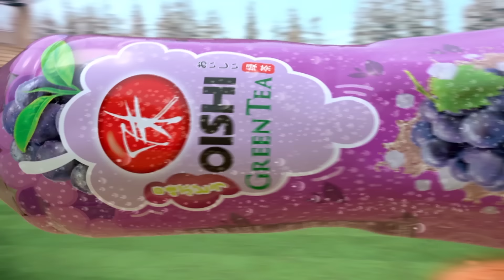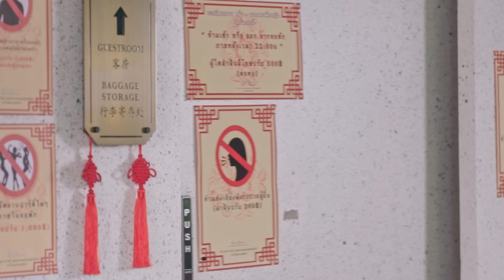[Eng Sub] เทวดาท่าจะรัก Angel Beside Me | EP.11 [2/5]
“หลิน” หญิงสาวยากจน เหน็ดเหนื่อยกับการดิ้นรนสู้ชีวิตจนคิดจะฆ่าตัวตาย แต่ถูกขัดจังหวะด้วยเสียงดังโครมใหญ่ เพราะมีใครบางคนตกจากฟ้าทะลุเพดานห้องลงมา
“ข้าคือมิคาเอลลานซาลาดอนเอคิสนาอาเรส ข้าเป็นเทวดา ตกลงมาจากสวรรค์”
หลังจากนั้น เทวดาหนุ่มแสนดีก็ต้องมาอาศัยอยู่กับผู้หญิงสายดาร์ค
เธอ ... ที่เคยอยู่ในโลกที่มืดมนและว่างเปล่า ก็เหมือนมีเขาเป็นแสงสว่าง ส่องนำทางให้เธอกลับมาเชื่อมั่นในความดีอีกครั้ง
เขา ... ที่เคยเสวยสุขบนสรวงสวรรค์ ก็ได้เข้าใจถึงความรู้สึกที่แท้จริงของมนุษย์เป็นครั้งแรก
ได้ลิ้มรส ... ได้ตื่นเต้น ... ได้เหนื่อย ... ได้โกรธ ... ได้เจ็บปวด ... และได้รัก ...

บางที การเป็นเทวดา อาจไม่ได้ต้องการพลังอำนาจที่ยิ่งใหญ่
แต่เป็นแค่การได้รัก ดูแลและอยู่เคียงข้างเธอคนนี้เท่านั้น

เจเจ กฤษณภูมิ พิบูลสงคราม รับบท มิคาเอลลานซาลาดอนเอคิสนาอาเรส ,สมชาย
เจน รมิดา จีรนรภัทร รับบท หลิน
ป๊อบ ปองกูล สืบซึ้ง รับบท เฮียธง
โจ๊ก กรภพ จันทร์เจริญ รับบท บร๊ะเจ้า
เจมี่ จุฑาพิชญ์ อินทร์จันทร์ รับบท ปันปัน
เมฆ จิรกิตติ์ ถาวรวงศ์ รับบท ลุค
มุก วรนิษฐ์ ถาวรวงศ์ รับบท เซเรน่า
ปีใหม่ สุมนต์รัตน์ วัฒนาเศลารัตต์ รับบท ระริน

กำกับการแสดง ฉัตรแก้ว สุศิวะ

ติดตาม เทวดาท่าจะรัก Angel Beside Me
ทุกวันเสาร์ เวลา 21:25 ทางช่อง GMM25 | 23:00 บน LINE TV

Beside You Ost.เทวดาท่าจะรัก Angel Beside Me - หนึ่ง อภิวัฒน์